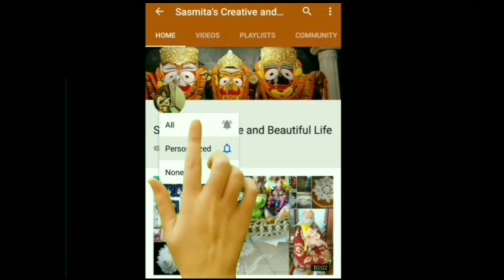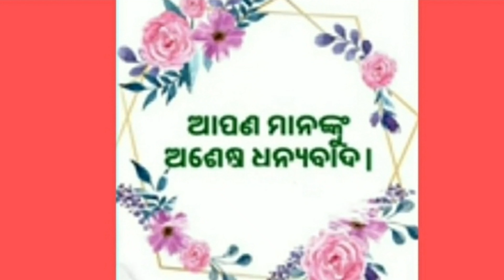ଖୁଦୁରୁକୁଣୀ ଓଷା / ଭାଲୁକୁଣୀ ଓଷା ପୂଜା ବିଧି। ବାଲୁକା ପୂଜା ବିଧି । Khudurkuni Osha।Odisha Special Festival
Click a picture and mention us in instagram
@sasmitapati07 Sasmitas-Creative-and-BeautifulLife

Copyright:-
Everything you see on this video was created by me unless otherwise stated. Please do not use any photos.